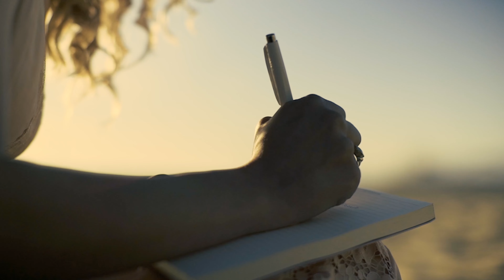Xristina - "Picture Show" (Official Video)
"Picture Show" was written about a real girl who was spotted at a club & trusted a man who claimed to have connections in the modeling business. After a long ploy to gain her trust, she was stripped of her freedom and sold into sex slavery. Luckily, she escaped but was forced to leave other girls that she met behind.
This music video explores the idea of 2 realities. 1 in which a young Marilyn Monroe has all of her Hollywood dreams come to life and another in which she is forced to sex slavery.

Directed by Nikki Silva
NY Shot by Marc Fratto
Edited by Marc Fratto
Special Effects & Color Corrected by Marc Fratto
LA Shot by Luke DiCola

Starring:
Xristina Capous as The Dreamer
Penny Capous as The Mom
Nikki Silva as The Fortune Teller
Nikmoody as The Rescuer
Katt Rardi as Prostitute 1
Shannee Gilliard as Taken Girl # 1
Allie Ayala as Taken Girl # 2
Mia Zagariello as Taken Girl # 3
Laura Manan as Taken Girl # 4
Dennis Newman as The Guard

Single Composed & Engineered by Anthony Lopardo
Westfall Recording Co. NY

Strong Island Records Presents
"Picture Show"